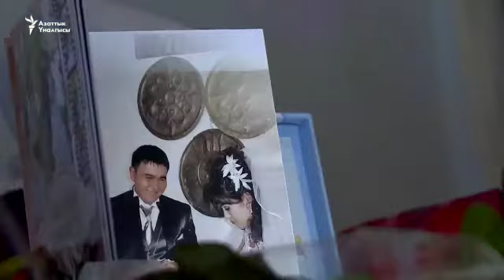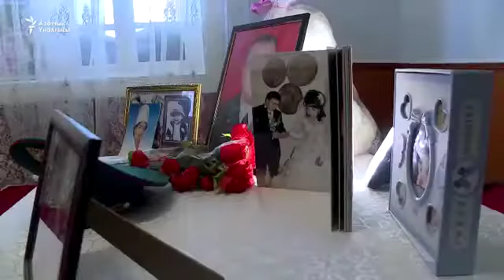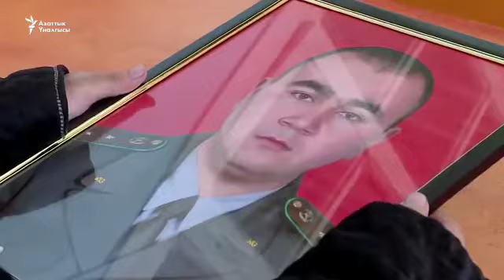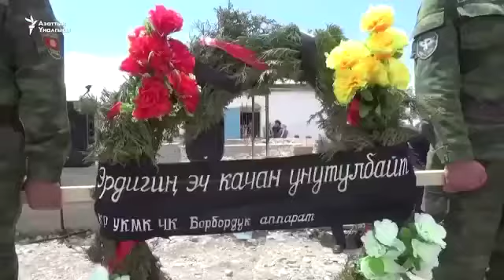Бекзодбек Юлдошов Киргизстон билан Тожикистон уртасидаги урушда мардларча халок булди.